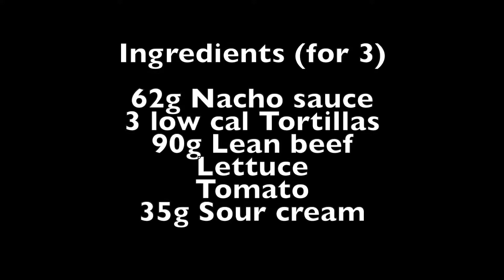LOADED TACOS (LOW CALORIE & HIGH PROTEIN)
We are proud to present our low calorie loaded tacos. They are the best thing to bash on for taco Tuesday without feeling guilty. These tacos are super easy to make, super low calorie& high protein,  extremely tasty, and even easier to eat! Give them a try and let us know what you think!

Ingredients: (for 3 tacos)
62g Nacho Cheese Sauce
3 Low calorie tacos
90g Lean Beef (96%)
Tomatoes
Onions
Lettuce
35g Low fat Sour Cream